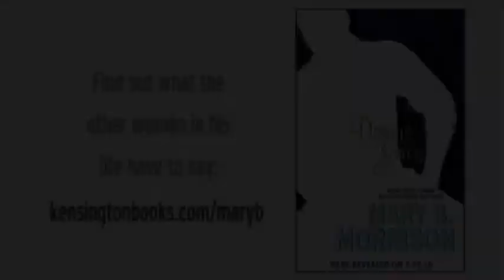Darius Jones by Mary B Morrison ~ Bambi~ Book Trailer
Basketball star Darius Jones has broken a lot of hearts. Most women have moved on, but one obsessed fan is determined to be the only woman in his life, even if it means getting rid of Darius's mother, wife, and anyone else who threatens her position as Darius's next wife. Learn about this book Learn about this author African-American Fiction